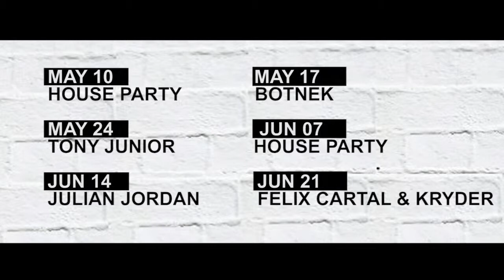Paris Blohm @ The Hoxton - May 03, 2014